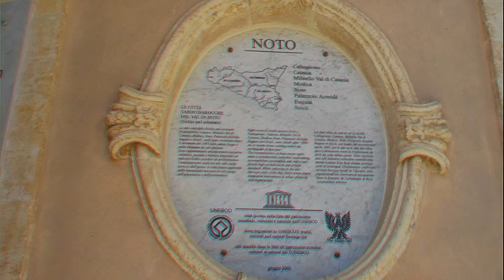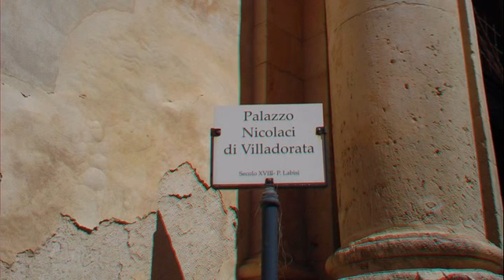Noto in 3D Anaglifo